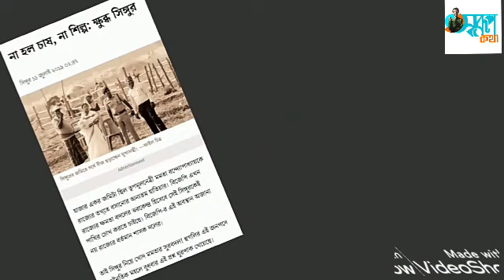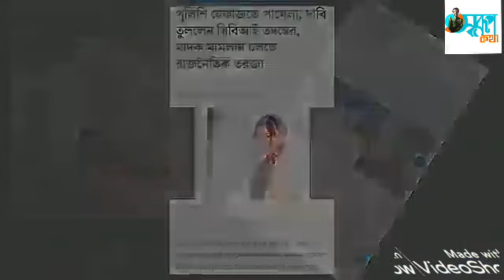বামেদের নতুন গান | লাল ফেরাও হাল ফেরাও | CPIM | New Bengali song 2021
বামেদের নতুন গান লাল ফেরাও হাল ফেরাও

এই গানটি তৈরি করেছে reD iNK

গায়ক - রাজদীপ দে
সায়ক মুখার্জি
অর্ণব পুইতন্ডি
প্রেমজিত মুখার্জি

সুরকার - অর্ণব পুইতন্ডি

গীতিকার - প্রেমজিত মুখার্জি
অর্ণব পুইতন্ডি

শব্দ নকশা - সায়ক মুখার্জি

ভিডিও এডিটর - প্রেমজিত মুখার্জি

ছবি সংগ্রহ - অর্ণব পুইতন্ডি

বিশেষ ধন্যবাদ - কিংশুক মুখার্জি
সৈকত চট্টরাজ
সুকান্ত পাত্র
কুন্দন বেসরা
রুদ্রপ্রসাদ ব্যানার্জি